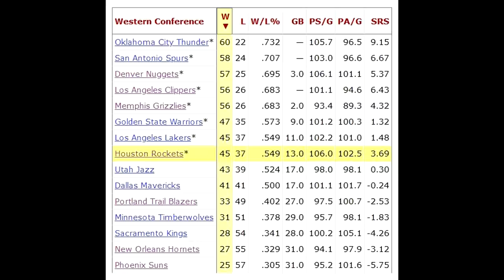Biografi James Harden (The Beard)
James Harden a.k.a. The Beard merupakan salah satu pencetak angak paling mematikan yang pernah ada di NBA. Selain jago mencetak angka, Harden juga ago mengirim asis. Harden merupakan maestro dalam scoring dan playmaking. Ia mampu mengumpulkan poin dan asis dan jumlah yang amat banyak. Pada hari ini, INA Basketball akan membahas biografi dari James Harden. Ingin tau ceritanya? Kalau begitu, langsung saja kalian tonton!

0:00 : Pembukaan
0:50 : Masa Kecil & SMA
3:12 : Kuliah
4:38 : OKC
6:47 : Houston Rockets
17:25 : Brooklyn Nets
19:17 : Philadelphia 76ers
19:58 : Penutup

Sources: NBA; Adidas; Mart Production; Tima Miroshnichenko; Chon; Bob Riha; Andy Lyons; Jennifer Pottheiser; Garrett Ellwood; Mike Ehrmann; Ronald Martinez; Allen Einstein; Popperfoto; NBA Photos; Thearon Henderson; Sam Forencich; Cameron Browne; Evrim Aydin; Bill Baptist; Jason Miller; Jason Miller; Andrew Bernstein; CBS Sports; Cato Cataldo; Sporting News; Elsa; Jesse Garrabrant